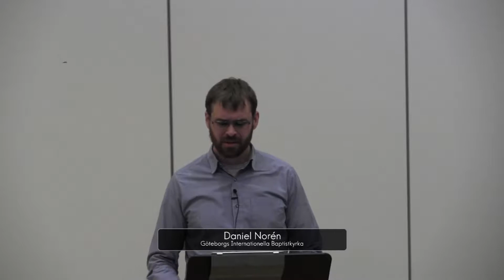Men jag vill jubla i Herren och glädja mig i min frälsnings Gud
Men jag vill jubla i Herren och glädja mig i min frälsnings Gud - Habackuk 3:17-19

Predikan av Daniel Norén 2018/12/09

Dagens text:
 Fikonträdet blomstrar inte mer,
och vinstocken ger ingen skörd.
Olivträdets frukt slår fel,
och fälten ger ingen föda.
Fåren rycks bort ur fållorna,
och ingen boskap finns i stallen.
 Men jag vill jubla i Herren
och glädja mig i min frälsnings Gud.
 Herren Gud är min styrka.
Han gör mina fötter som hjortens
och låter mig gå fram
över mina höjder.